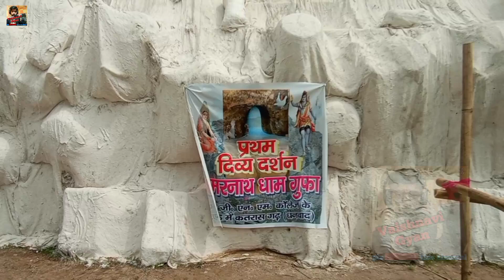25 लाख का पंडाल | Top Durga Puja Pandal In Katras | Prem Mandir Drisya | प्रेम मंदिर वृंदावन दृश्य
25 लाख का पंडाल | Top Durga Puja Pandal In Katras | Prem Mandir Drisya | प्रेम मंदिर वृंदावन दृश्य

हमारे चैनल VAISHNAVI GYAN & VLOGS में आप सभी का बहुत बहुत स्वागत है!
मेरे इस चैनल में आप सभी को हर तरह के ब्लॉगिंग शूटिंग और इंटरव्यू से जुड़ी एक से बढ़के एक विडियो देखने को मिलेगा और आप जो भी कॉमेंट करेंगे हमारा कोशिश रहेगा कि हम आप सभी की ज़रूर के वीडियो को पुरा कर सके !
आप सभी का आशीर्वाद हमारे ऊपर बना रहेगा तो एक से बढ़कर एक जगह का दर्शन करने की कोशिश करूँगा जैसे मंदिर पार्क शॉपिंग मॉल अनबॉक्सिंग और  ब्लॉगिंग का विडियो हमेशा देखने को मिलेगा आप सभी को इसी लिए आप से एक रिक्वेस्ट हैं की मेरे इस चैनल को फटा फट सब्सक्राइब कर दे और इस लिंक को ज्यादा से ज्यादा शेयर कर दें धन्यवाद्!
स्पेशल थैंक्स:- कन्हाई भाई (कतरास)

बिना बताएं स्ट्राइक क्लेम ना दें! मैं वीडियो को 24 घंटे के अंदर रिमूव कर दूंगा!धन्यवाद

Most Searching:–

2024 durga puja pandal kolkata
2024 durga puja pandal opening
2024 durga puja pandal
2024 durga puja pandal top 10
2024 durga puja pandal opening
2024 durga puja pandal kalyani iti
more
2024 durga puja pandal guwahati
2024 durga puja pandal cooch
behar
2024 durga puja pandal live
2024 durga puja pandal theme
durga puja famous pandal 2024
kolkata famous durga puja pandal
2024
pandal decoration durga puja
durga puja famous pandal
kolkata durga puja ka pandal
kolkata durga puja new pandal